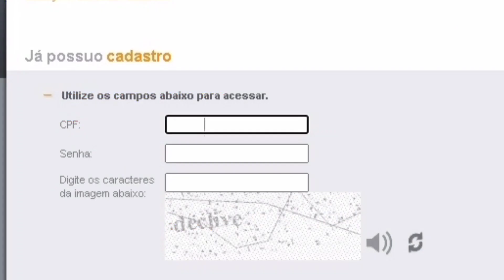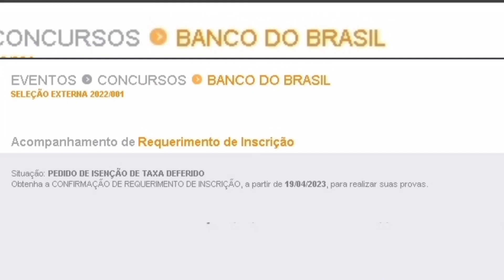Concurso BANCO do BRASIL / Seu PEDIDO de ISENÇÃO foi ACEITO?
Neste vídeo vou te ensinar o passo a passo de verificar se seu pedido de taxa de isenção do Banco do Brasil foi aceito! espero que você goste deste vídeo.